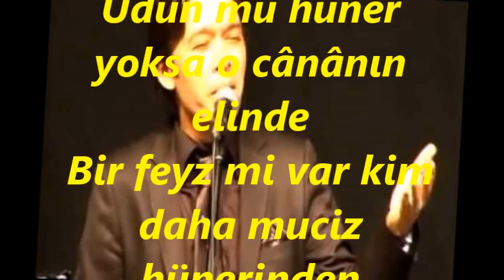Alper AYORAK-Bir Yareli Kuş Çırpınıyor Sanki Telinde (KARCİĞAR)R.G.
SOLİST:
*ALPER AYORAK*
VİDEOYU YAPAN
*RECEP GAYRETLİ*
GÜFTE:  TEVFİK FİKRET
BESTE:  HACI ÂRİF BEY
USUL:  AKSAK
MAKAM:  KARCİĞAR
Bir yâreli kuş çırpınıyor sanki telinde
Çıkmada bu avâz o garîbin ciğerinden
Udun mu hüner yoksa o cânânın elinde
Bir feyz mi var kim daha muciz hünerinden
Çal sevdiceğim çal güzelim çal meleğim çal.